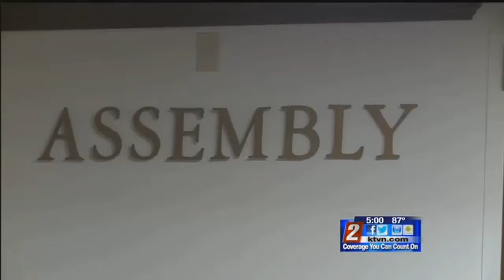6/2 5pm Education Funding at the Legislature